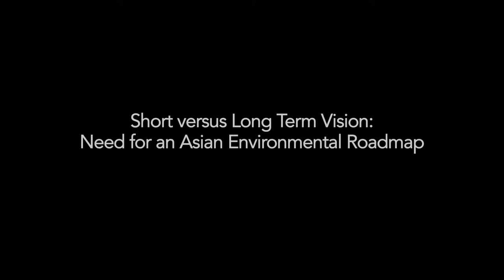Political Vision in Asia: Short versus Long Term Vision - Interview with José Ramos-Horta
Interview with José Ramos-Horta
Short versus Long Term Vision: Need for an Asian Environmental Roadmap

United Nations University - Tokyo, Japan - November 28, 2012